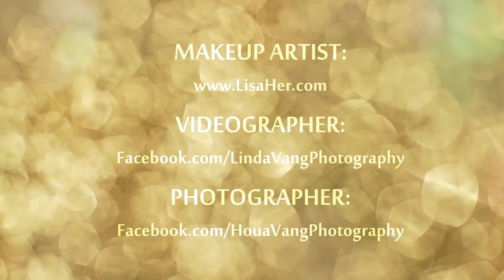Lisa Her: Make-Up Artist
Make-Up Artist: Lisa Her

Photographer: Houa Vang
Facebook.com/HouaVangPhotography

Videographer: Linda Vang
Facebook.com/LindaVangPhotography